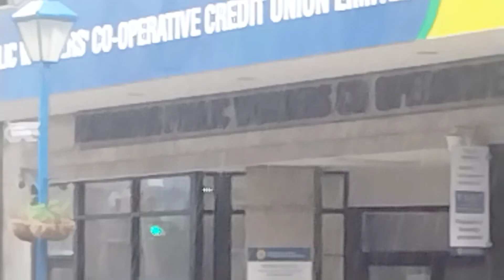A Rainy day in Bridgetown